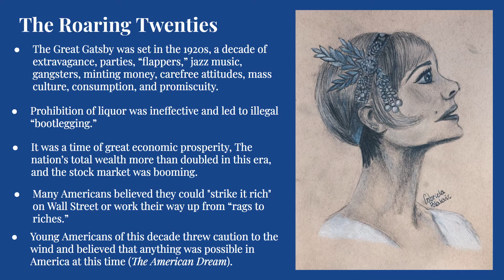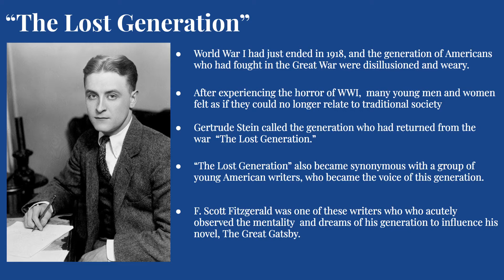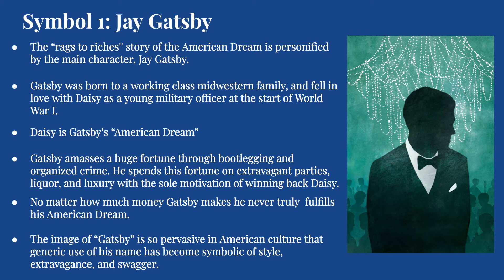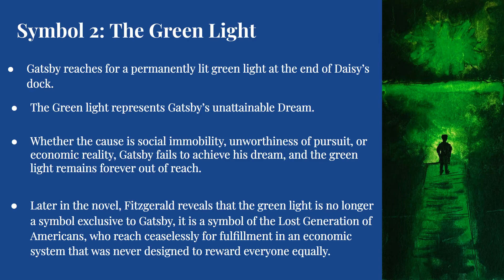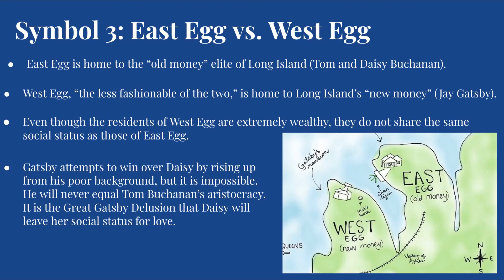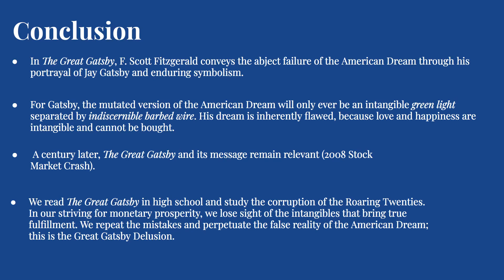Symbolism and the Great Gatsby Delusion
Here is my final presentation on Symbolism and the Great Gatsby Delusion!